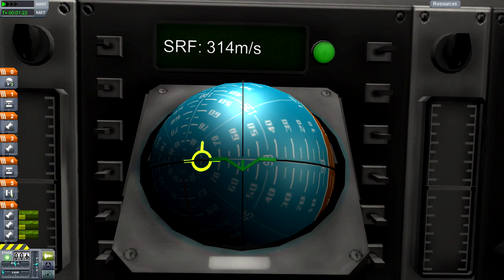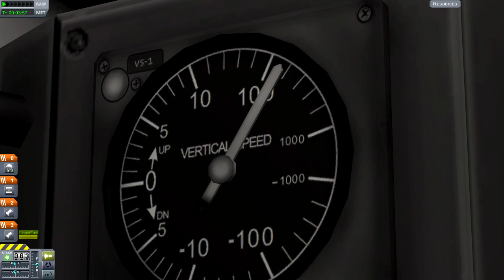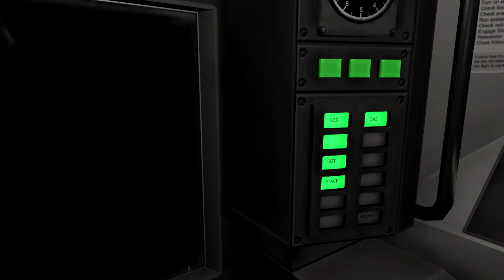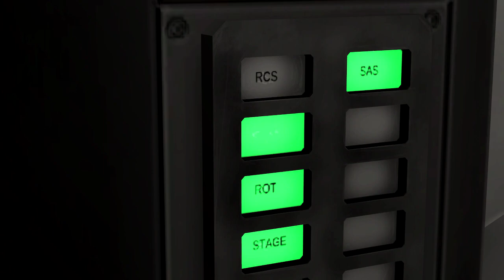Intra Vehicular Activites - Teaser (Kerbal Space Program)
The way to make things fun in KSP is to make them more challenging. Therefore, restricting all view of the vehicle outside the craft whilst piloting it - including map view - seems like a pretty entertaining idea.